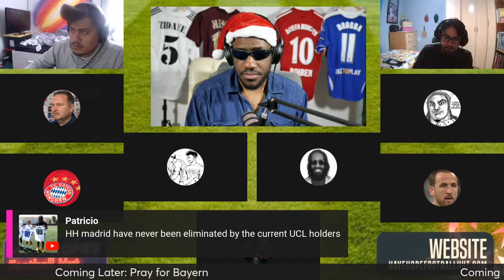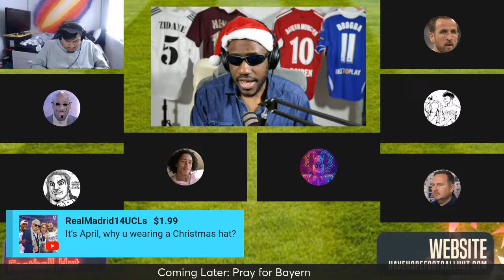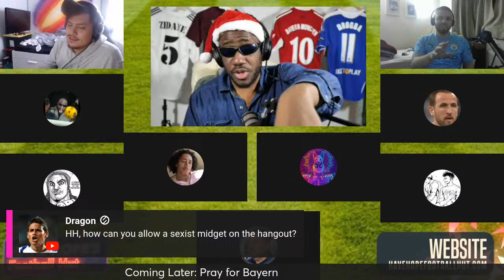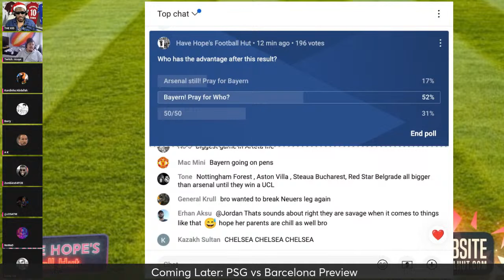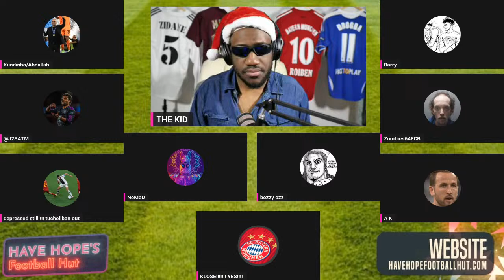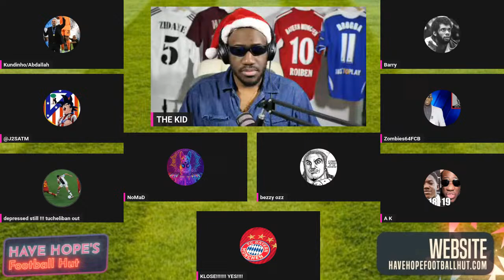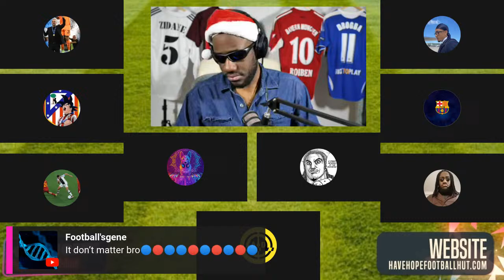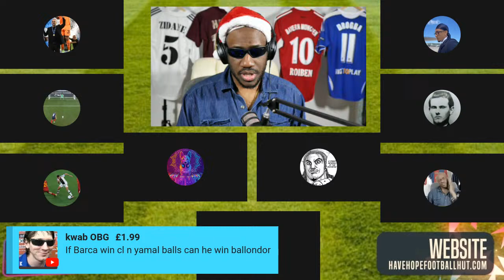Real Madrid vs. Manchester City | Arsenal vs. Bayern Munich LIVE Reaction Champions League 1st Leg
Reaction to the 3-3 draw between Real Madrid and Manchester City and the 2-2 draw between Arsenal and Bayern Munich in the Champions League. Foden gets a big goal while Kane scores a penalty at the Emirates.

0:00 - Show Start
4:49 - city vs real
57:12 - bayern vs arsenal
1:35:35 - atleti vs dortmund
1:49:55 - psg vs barca